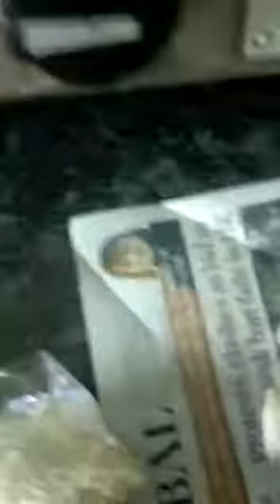19 July 2020